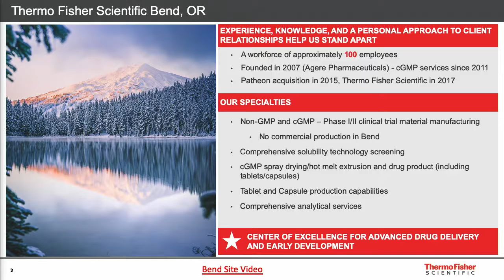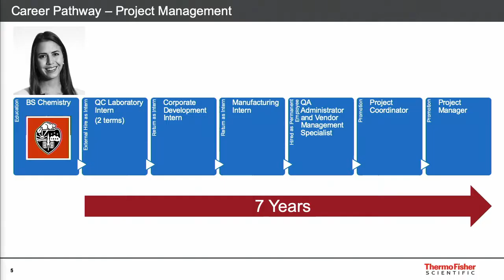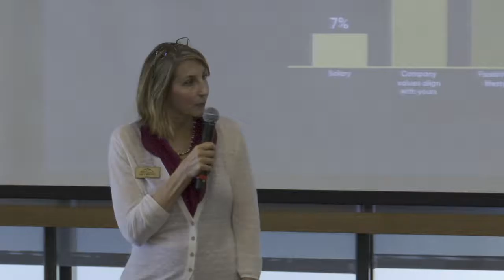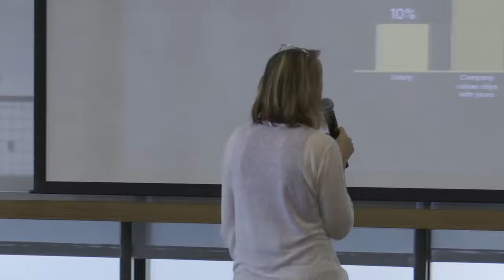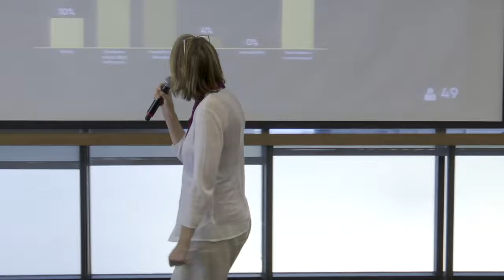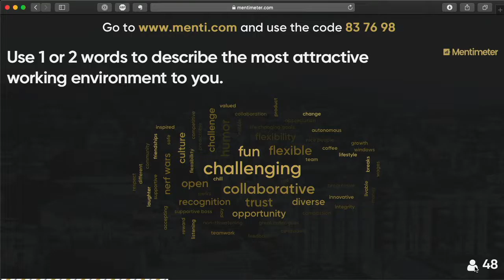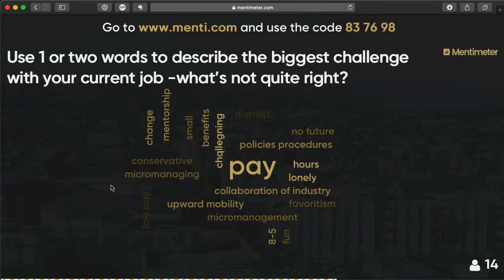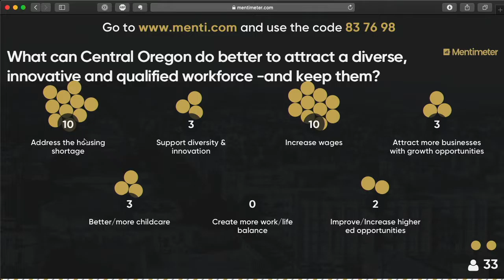Finders-Keepers: Is Bend Holding on to its Best Talent?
The unemployment rate is at an all-time low, which is great news for the economy. However, as the talent pool continues to shrink, finding and then keeping great talent has become a priority to employers, particularly in competitive markets.

“We have such a vibrant, collaborative, and growing local economy, but to remain competitive and fuel this growth we need to fine tune what we do as employers and a community to actually attract and then retain diverse, innovative talent,” said Katy Brooks, Bend Chamber CEO. “This is worth talking about. If we put our collaborative minds together, we can certainly determine what’s working and then build on it,” she added.

June’s What’s Brewing focuses on what employers are doing to change the way they hire and retain employees, and the audience helps weigh in on what keeps them at their jobs and in Central Oregon.